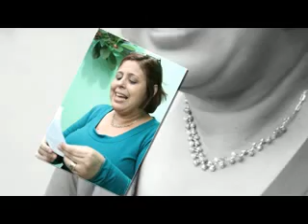Mariangela Valviesse - Encontro com amigos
Mariangela Valviesse - Coquetel e Reunião com pastores e amigos